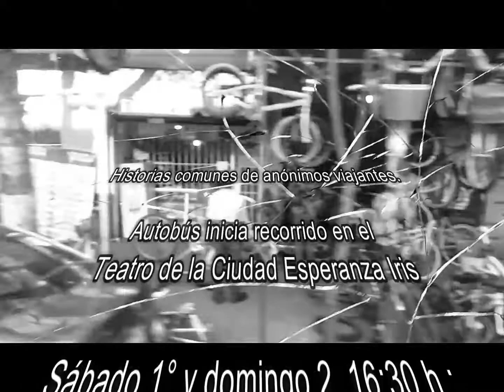Historias comunes de anónimos viajantes. TeatroEnPlazasPúblicas, una aventura fascinante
Historias comunes de anónimos viajantes.

Partiendo de las experiencia de los actores viviendo en el barrio se ha escrito la obra que ahora pretendemos transite por las ciudades de México y el mundo.

Un camión de transporte urbano transportará a los espectadores por las calles del Centro Histórico, al que durante la ruta se sumaran los personajes de la obra que actúan como pasajeros de un mismo viaje común. “El viaje” tiene una duración de 60 minutos máximo y permitirá a todos los viajantes transitar por un mundo no reconocido. Este será el viaje hacia las calles de nuestra ciudad, de nuestra vida en común y de nuestras vecindades comunes.

Autobús inicia recorrido en el Teatro de la Ciudad Esperanza Iris.

Horario de Historias comunes de anónimos viajantes: Sábado 1° y domingo 2, 16:30 horas; sábado 8, 17:30 horas; domingo 9, 16:30 y 17:30 horas; jueves 13 y viernes 14, 19:00 horas; sábado 15, 16:30 horas y domingo 16, 16:30 horas.